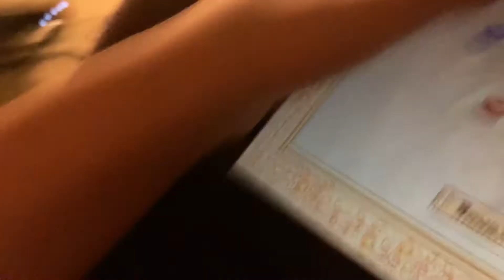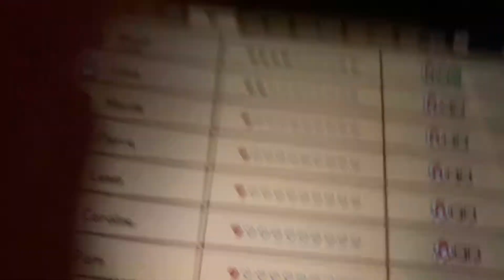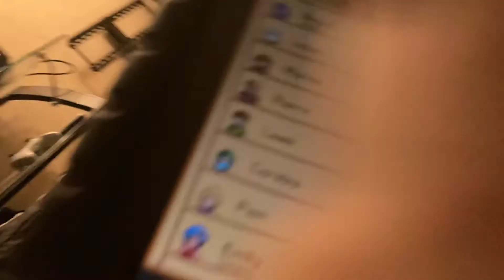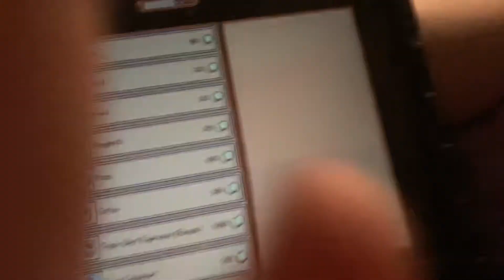New series Part on Stardew Valley 🤗